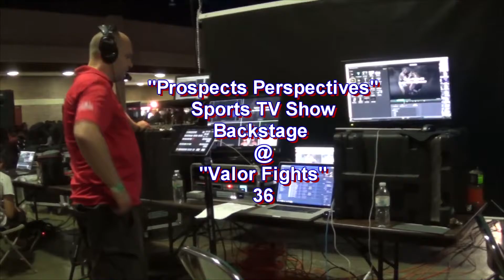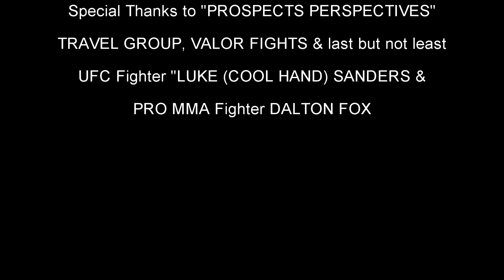Prospects Perspectives Sports TV Show EP011 A Gold and A Smile Productions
A Show about the Highs and Lows of being a upcoming sports prospects